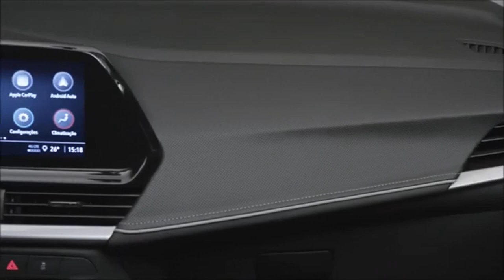Nova Montana 2024 Cabine Dupla